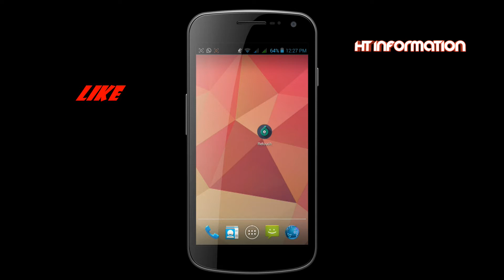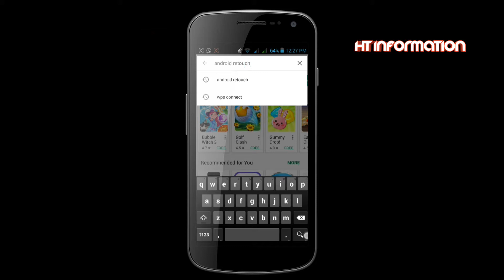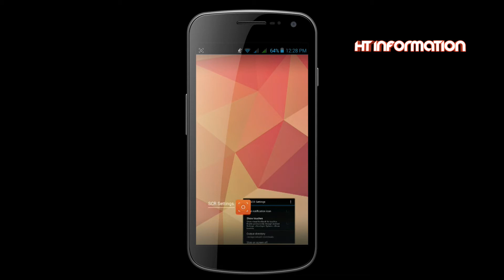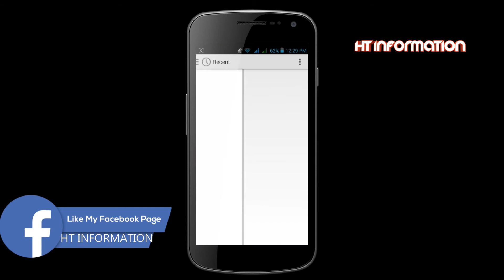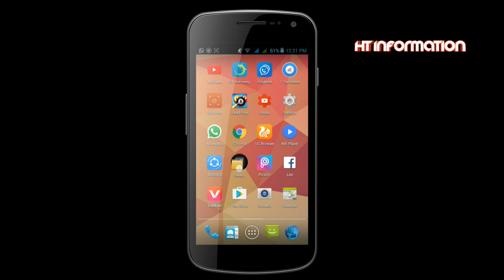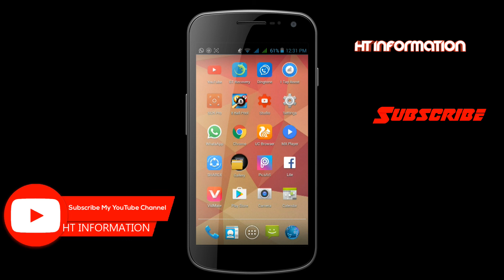How To Remove Unwanted Objects From Photos On Android | 2017 | Urdu / Hindi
Want To Remove Unwanted Objects From Your Photos? This Video Shows You Everything To Remove Objects From Photo..

Thanks.